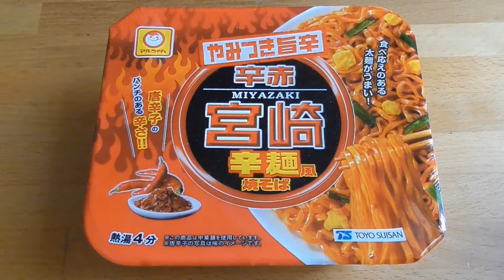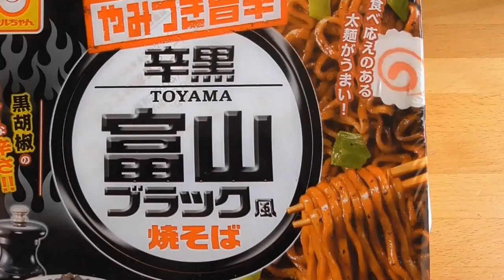やみつき旨辛 辛赤 宮崎 辛麺風 焼そば試食動画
【辛赤 宮崎 辛麺風 焼そば試食動画】

（今後の予定）
８/31　YouTubeミニライブ（14時前）
９/２　YouTubeミニライブ（14時前）
９/３　YouTubeライブ（朝10時）
９/７　YouTubeミニライブ（14時前）
９/９　YouTubeミニライブ（14時前）
９/10　YouTubeライブ（朝10時）
９/14　YouTubeミニライブ（14時前）
９/16　YouTubeミニライブ（14時前）
９/17　YouTubeライブ（朝10時）

※プロ野球カード開封動画　月一回はやる予定です。プロ野球チップスカード開封動画も予定してます。

サブチャンネル「ペルシアンの裏チャンネル」もよろしくお願いいたします。